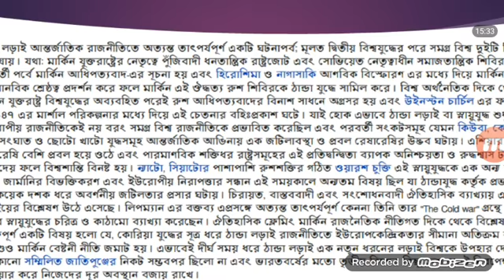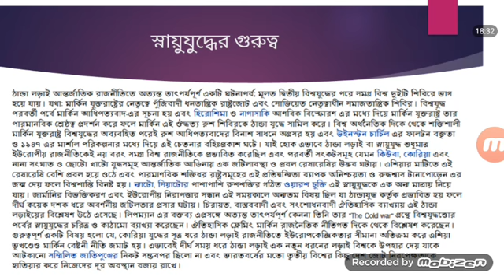Class-11 & 12,History (Paper-2),Chapter-7(Part-4),Lecture-24, Farzana Hoque